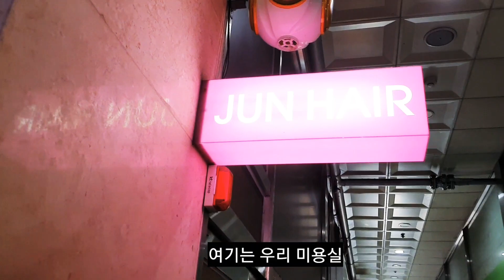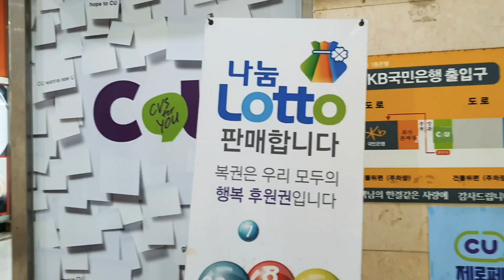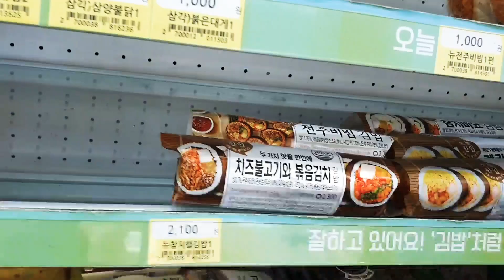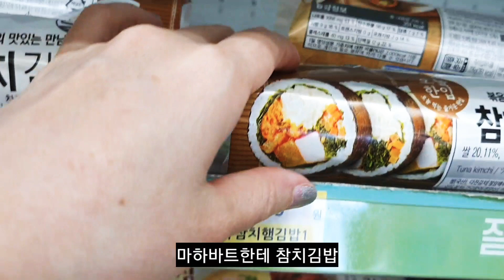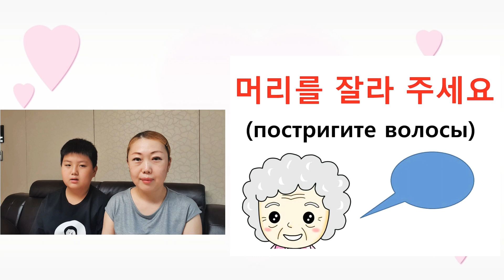Корея: день в парикмахерской + слова по-корейски/미용실에 가요^^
Александра